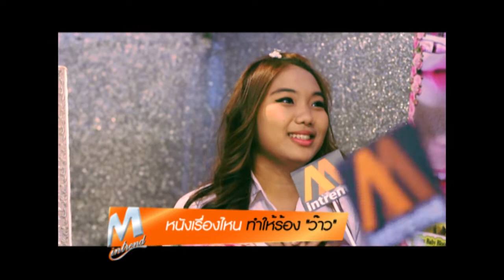M intrend oa 25/01/2014 [เดินตลาด เมเจอร์ รัชโยธิน] B1